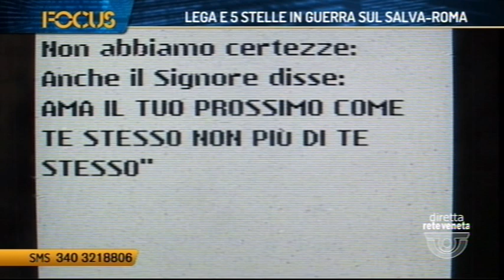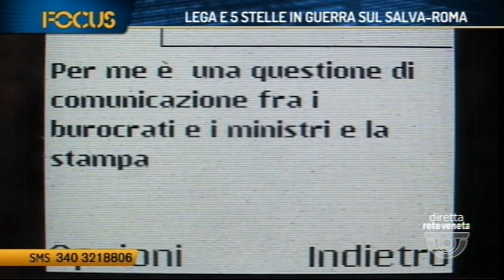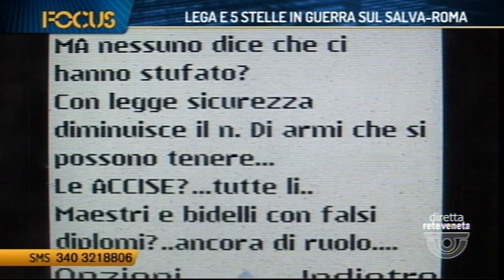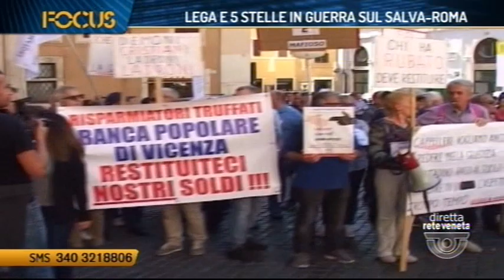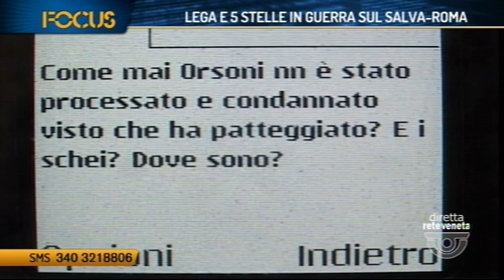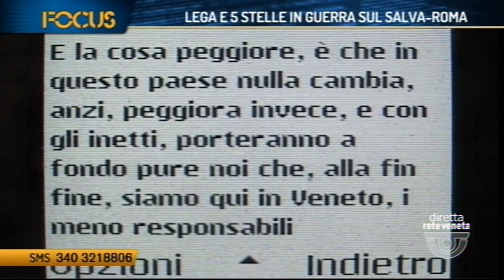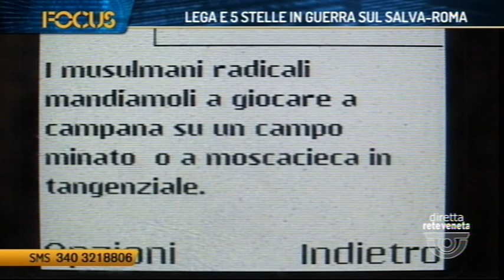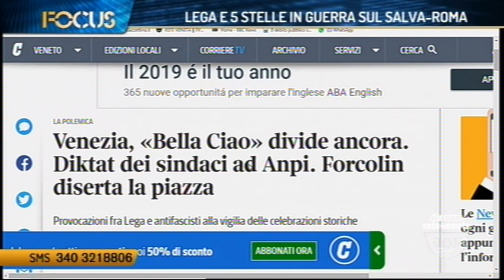FOCUS - LEGA E 5 STELLE IN GUERRA SUL SALVA-ROMA (23/04/2019 21.15.06)